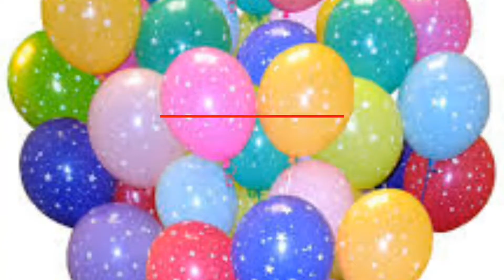Онлайн-поздравление от аниматора Харьков-праздник Цветик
Онлайн-поздравление от аниматора Харьков-праздник Цвет
Не важно в каком уголке Украины Вы находитесь - это не помешает нам сделать сюрприз для Вашего ребенка! Пишите
Видео-поздравления для именинника от аниматора!
1) Видео-поздравления для именинника!
2) Поздравление-клип.
3) Видео-поздравление с играми и мастер-классом
4) Видео-поздравление с элементами номеров оригинального жанра
Удивите своего ребенка